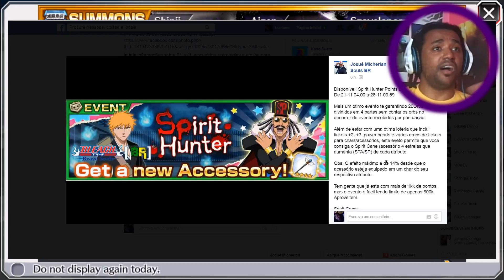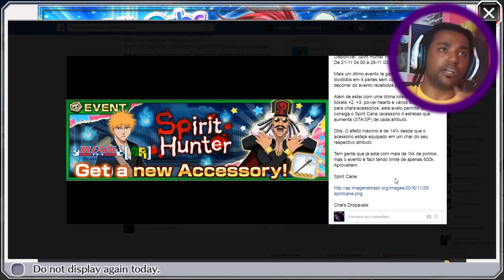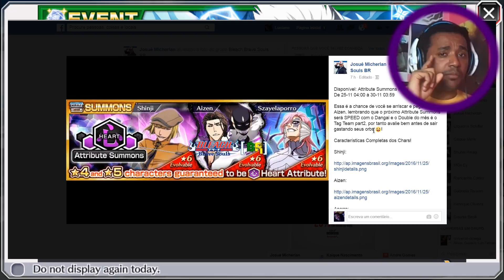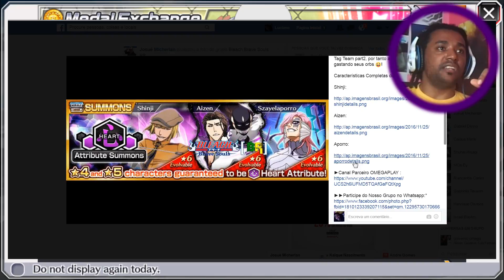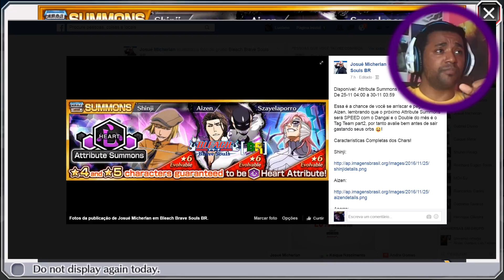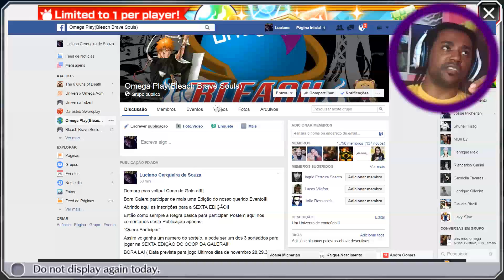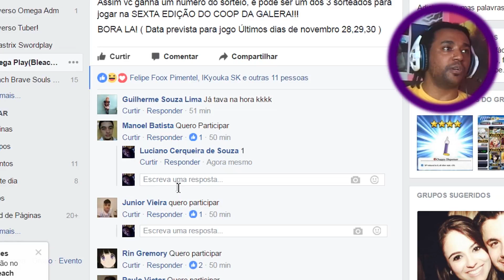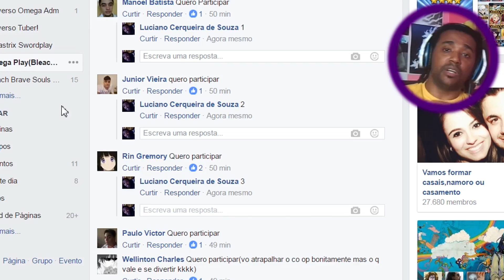"Aizen de Volta", Eventos e Summons + Recado[Bleach Brave Souls] Omega Play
Summons atributos Roxo, trazendo Aizen, aquela oportunidade para quem tanto quer este verdadeiro "Mostro" esta ai.

Vamos falar tambem sobre o PROXIMO summons, então segura as orbs!!!
Novamente mais um pouco de Spirit Hunter, com o novo iten Spirit Cane!

E procure minha Publicação Coop da Galera, e poste : Quero Participar, e fique ligado!

E tambem fique ligado em Coop da Galera e noticias sobre Bleach e muito mais!

Bora la!

ATENÇÃO ­

Compre e ajude o canal a trazer melhores conteúdos